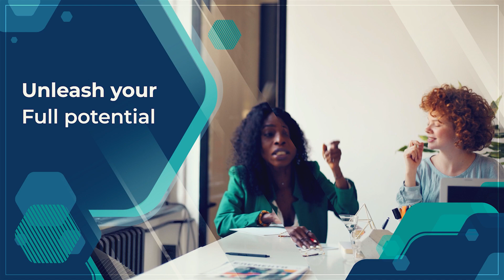Speak Up And Stand Out: The Four Pillars To Powerful Leadership Transformation With Regina Huber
The key to unlocking your full potential as a leader is to stop blending in and start standing out. Accept and appreciate your unique brilliance, and confidently assert your value. In this episode, Regina Huber, the CEO of Transform Your Performance, discusses the four pillars of her Powerful Leadership Transformation Framework. Regina shares her expertise on how to know, own, and show your value to move the needle in your career. She highlights the four critical areas of her framework and breaks down the components you need to incorporate to achieve success. Regina emphasizes the significance of distinguishing yourself and exhibiting your distinct talents, along with advice for negotiating your value and shattering the invisible barrier. If you're a woman in the corporate world and feel stuck in your position, this conversation is for you. Tune in now!